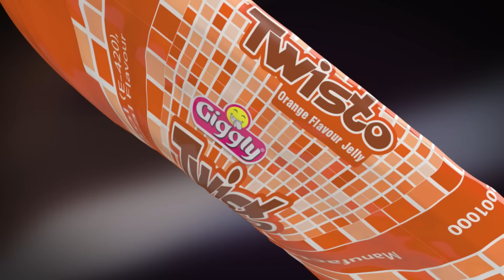Twisto Deewane By Giggly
Step into a world of twists and turns with Twisto Jelly! Get ready to dive into a world of dance and fun with every bite of our juicy and soft jelly. And now, we're excited to bring you a fun-packed video with even more groove and excitement a minute of pure Twisto joy!

Let’s journey into a world filled with jellies and groovy beats, with Twisto. Are you ready to be a TwistoDeewane? Put on your dancing shoes, tap your feet, and groove along to HumHainTwistoDeewane. Get your Twisto on and dive into a world of dance and Twisto today!